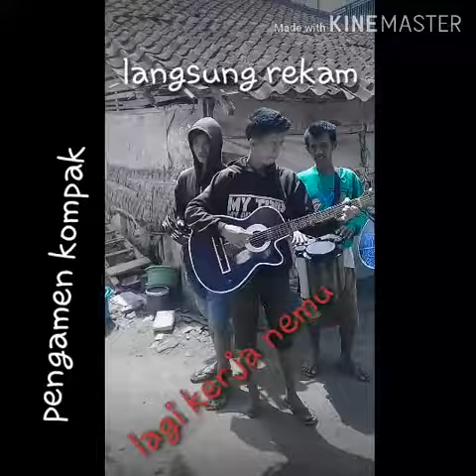Musisi jalanan tasikmalaya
Ketika saya hendak istirahat di warung langsung datang musisi jalanan awalnya d hiraukan pas mereka mainkan musiknya saya jadi mau rekam momen ini dan Talenta mereka bagus sangat serius ketika saya kasih uang biasanya pengamen langsung  berhenti .. tapi yang ini masih melanjutkan lagu sampai selesai mereka sangat cinta musik dan tulus untuk menghibur